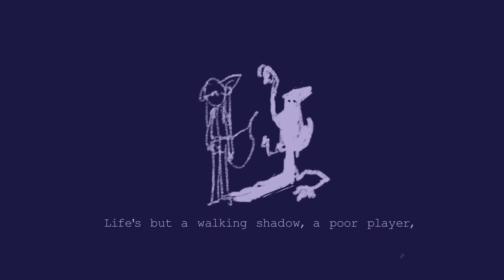loser in love meme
[vent/stress-relief]
if i had a nickel for every time i quoted macbeth on my video, i would have two nickels which isn't a lot but it's weird that it happened twice.

Before you ask, I'm actually doing pretty fine, just a little burnt out. Making animations was my way of coping with stress last year, and it still is, but I've been generally feeling really tired and unmotivated, and I decided that I don't want to push myself any further than this.
So!! I'll be pretty much inactive until I graduate (which will be around May), but I'll still be posting stuff from now and then.

안녕하세요! 최근 학업 문제로 많이 바빠 영상을 자주 업로드를 못 할 것 같아 말씀드려요. 앞으로 졸업할 때 까지 잠시 휴식기를 가질 생각이랍니다. 물론 그 동안 영상에 아예 손 놓는다는 건 아니고, 여유가 있을 땐 틈틈히 만들어서 올릴 예정이에요. 다만, 내년 5월말까지는 활동을 자주 못 할 것 같아 미리 말씀드려요. 대신 커뮤니티엔 그림 등등 자주 근황 보고하러 오겠습니다:) 늘 봐주셔서 감사합니다!
*팀 합작 등 활동은 정상적으로 진행할 예정입니다

Programs:
Procreate / Adobe After Effects 2021